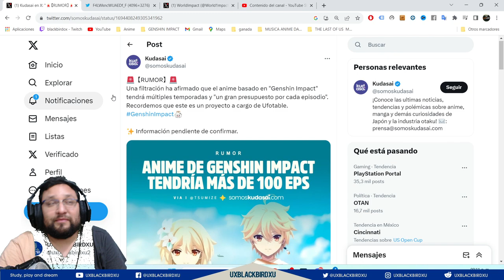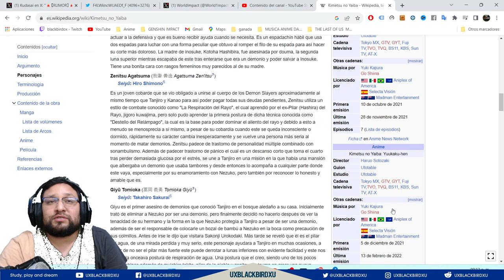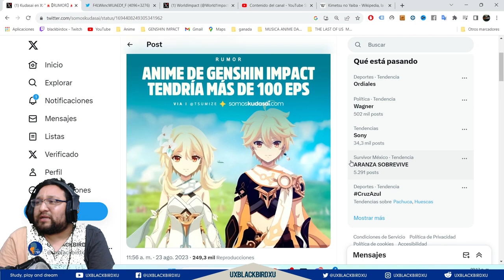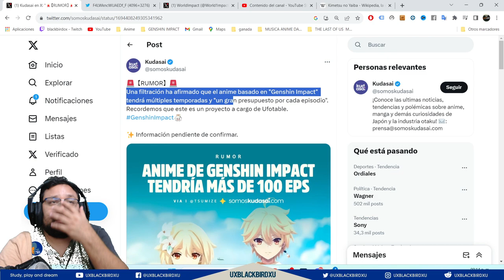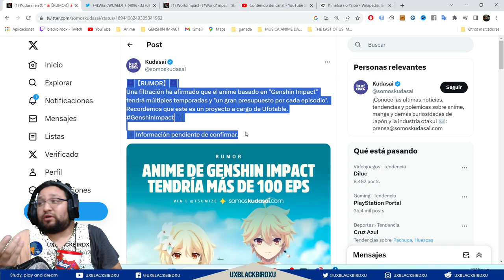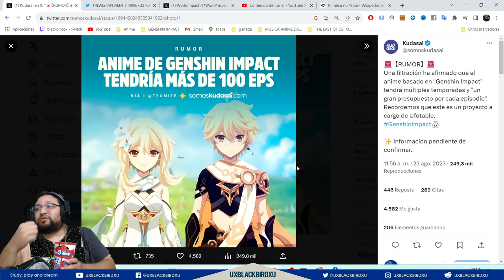▶️ ANIME DE GENSHIN 👍 | 🐳 Genshin Impact🐳 | Hasta 100 Capitulos, RUMOR posible y Creo sea VERDAD!!